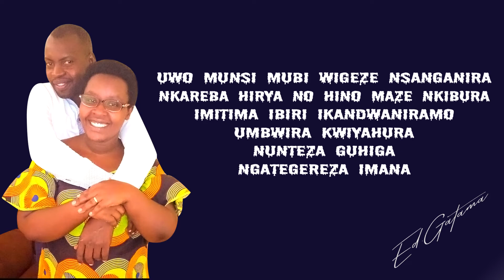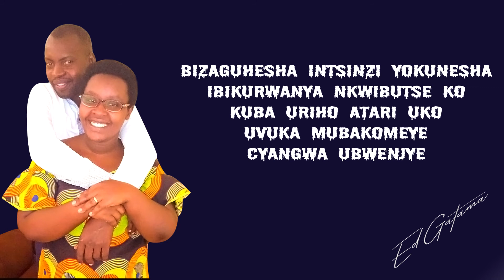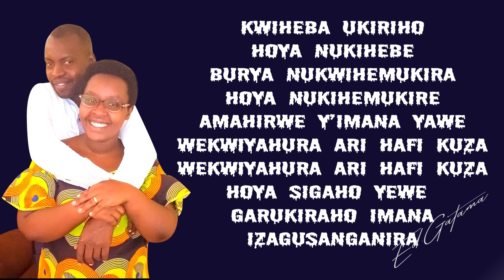Izagusanganira by Nkurunziza Jean pierre